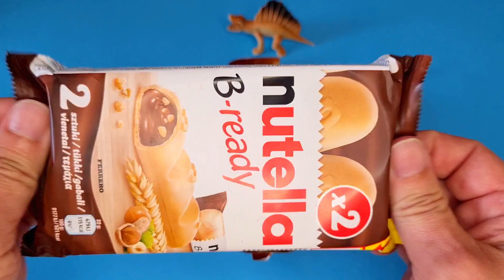Satisfying video candy ASMR. How to unpack Nutella B-Ready, Albeni, Milky Way, Kiss.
I love sweets, I hope you like sweets too.
Ich liebe Süßigkeiten, ich hoffe, du magst auch Süßigkeiten.

J'adore les bonbons, j'espère que tu aimes aussi les bonbons.

Me encantan los dulces, espero que a ti también te gusten.

Olá pessoal! Obrigado por ver o meu vídeo.
Adoro doces, espero que gostem de doces também.

مرحبا شباب! شكرا لمشاهدة الفيديو الخاص بي.
أنا أحب الحلويات ، وآمل أن تحب الحلويات أيضا.
Hallo Leute! Danke, dass du mein Video gesehen hast.